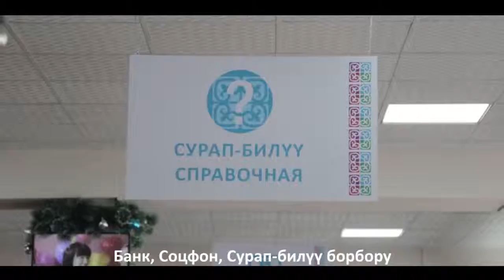Рекламный ролик "ЦОН - 2".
Специально для ГП "Инфоком". 2015.